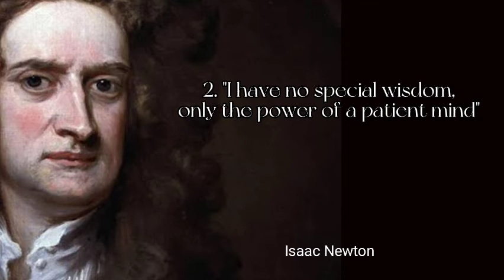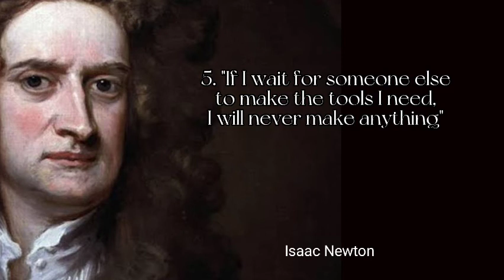QUOTES AND WISDOM FROM SIR ISAAC NEWTON INSPIRATION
quotes and wisdom from sir isaac newton

Sir Isaac Newton FRS PRS was an English physicist, mathematician, astronomer, natural philosopher, alchemist, theologian and author who is widely recognized as one of the greatest mathematicians, physicists, and most influential scientists of all time.